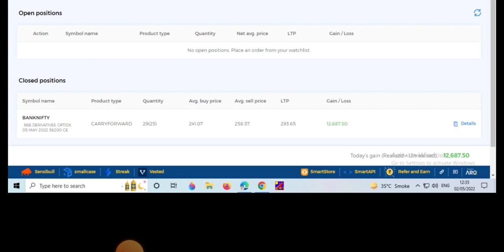Earned Profit In Today's Trade Rs. 12600+